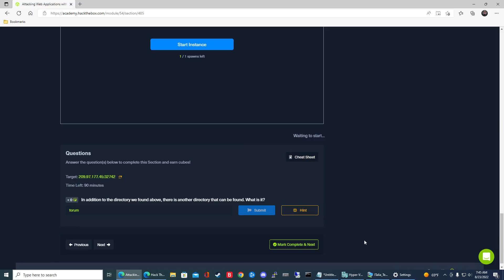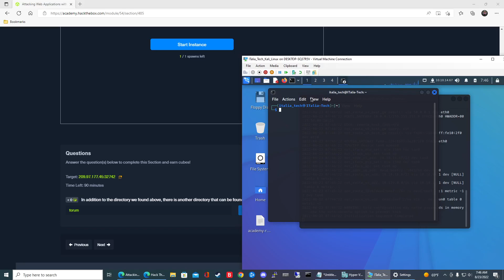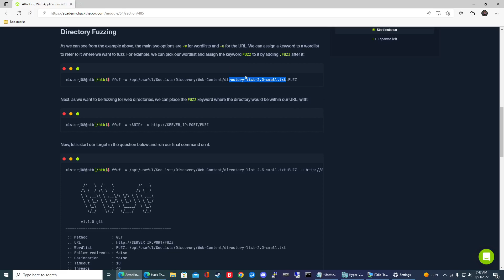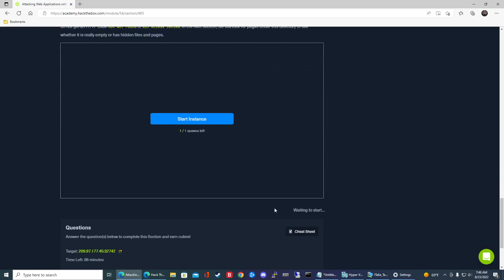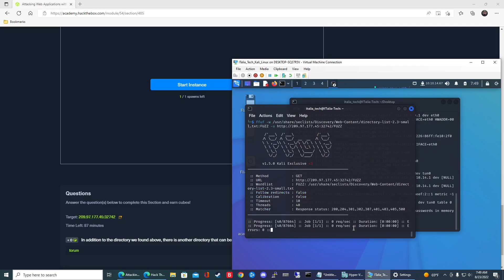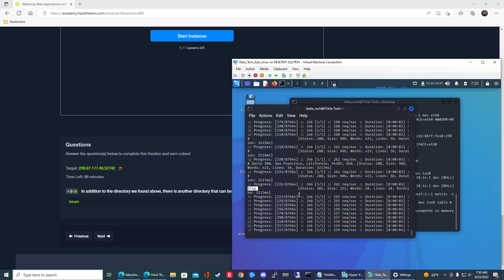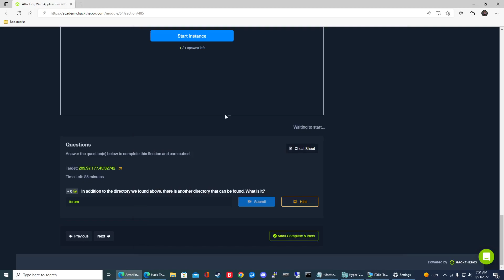HTB Academy: FFUF - Directory Fuzzing Walkthrough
This is a walkthrough in the HTB Academy module: "ATTACKING WEB APPLICATIONS WITH FFUF." I'm completing the first exercise called, "Directory Fuzzing."